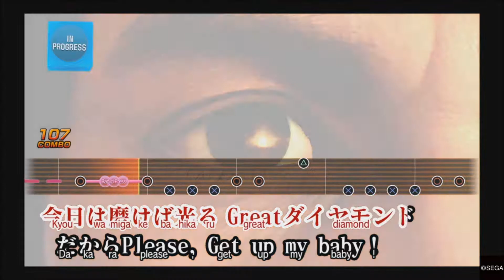Yakuza 6: The Song of Life - Today is a Diamond / Honjitsu wa Diamond (Perfect score)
That song... is incredibly catchy, I got a near perfect score on my first try, so I just had to practice it a little more for that juicy 100 score!